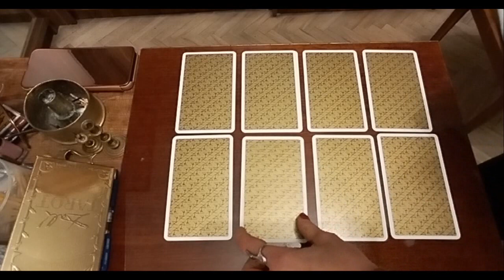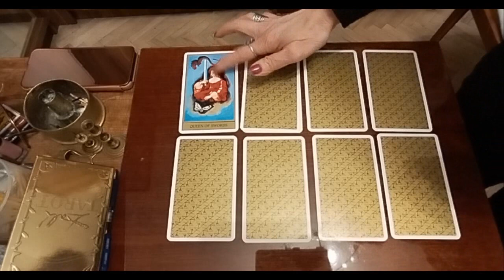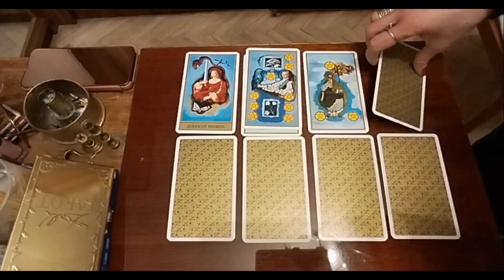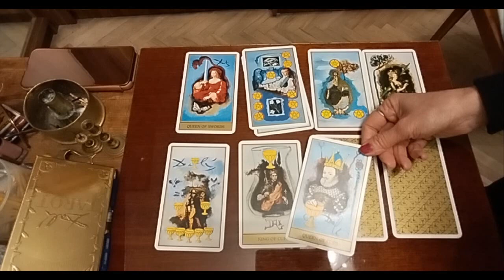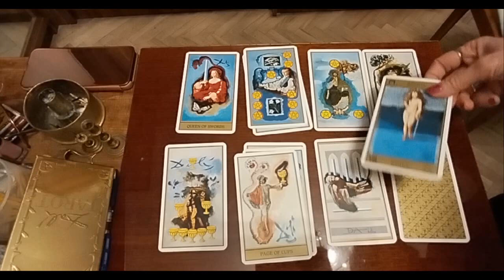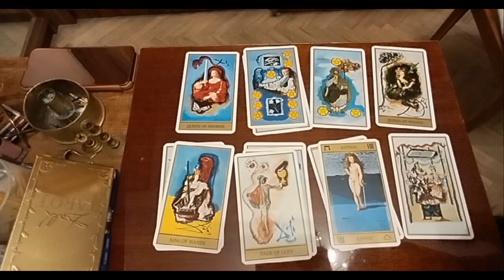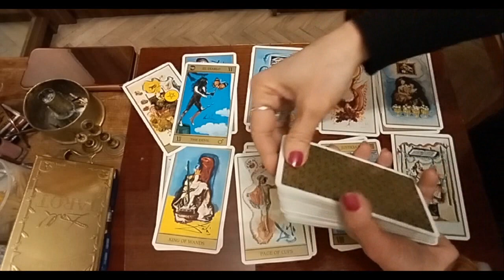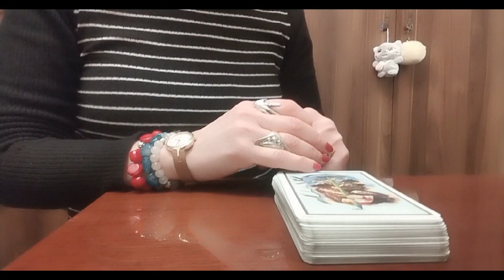ტრანსცენდენტული თამაში – კი თუ არა!🃏🃏🃏✨✨✨🃏🃏🃏